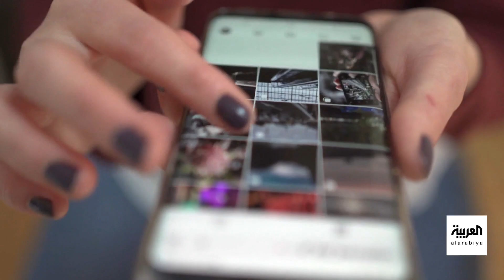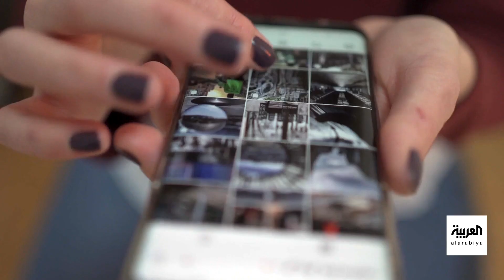صباح العربية | إدمان الريلز.. تهمة تلاحق منصات التواصل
يبدو أن خطر المقاطع القصيرة على مواقع التواصل الاجتماعي يتعدى فكرة إضاعة الوقت الطويل, الإدمان .. هي التهمة الجديدة التي تلاحق هذه المقاطع .. خصوصا بالنسبة للمراهقين الذين يشاهدونها بكثرة, دراسة أميركية جديدة تؤكد أن انتشار الأجهزة اللوحية في هذا الزمن التكنولوجي . يحمل أضرار كبيرا على " الجيل زد
شاهدوا الحلقة الكاملة على شاهد 👇
لمعرفة أحدث المستجدات.. عبر البث المباشر من هنا ⤵
وبإمكانكم متابعة العربية على منصات التواصل